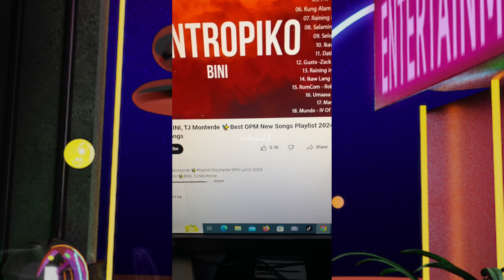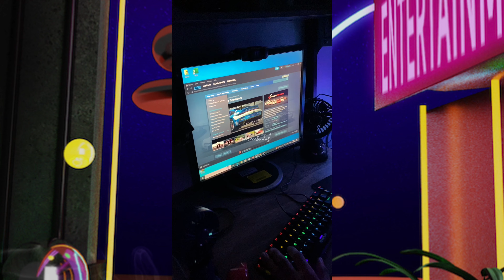INPLAY GAMING PC BRAND NEW HIGH SPECS TIKTOK SHOP BUDOL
Murang Gaming Desktop Computer Brand New High Specs & ang daming Freebies !

Brande New Inplay Intel Xeon 16 Cores Thread 32gb + 1TB + RX550 4gb! with Freebies pa !